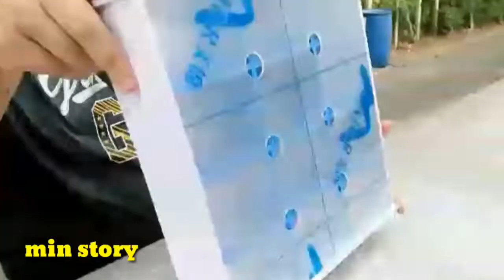ของเล่นใหม่แฮมสเตอร์ | DIY Hamster | พี่มีน min story